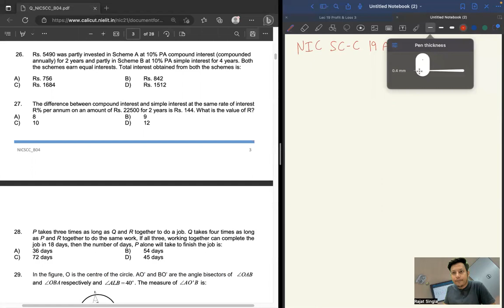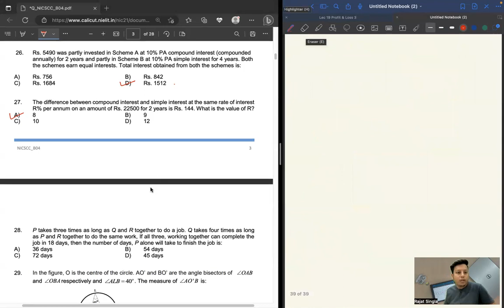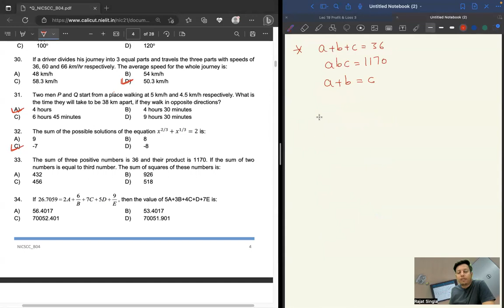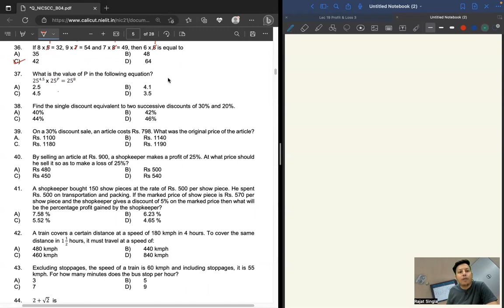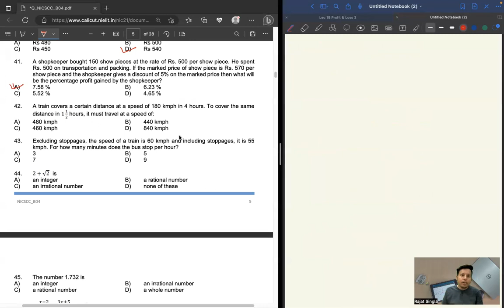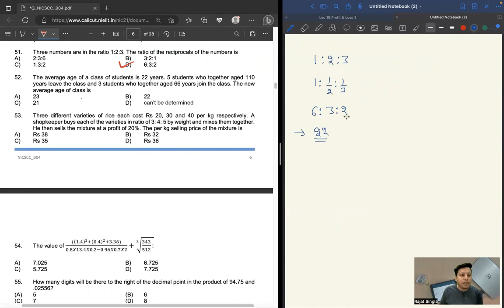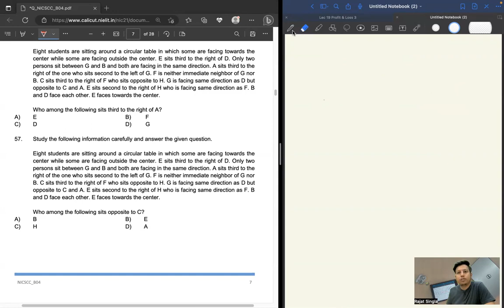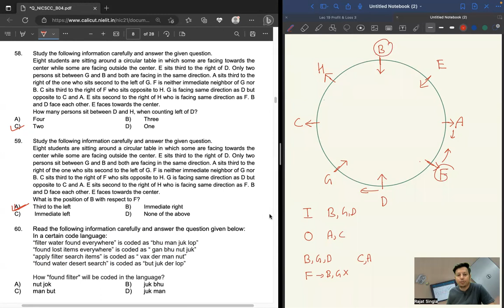NIELIT Scientist C | NIC 19 March AN 2023 Paper | Part-1 | Rajat Kumar AIR 5 GATE (ECE) 2023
Telegram Group Things I use